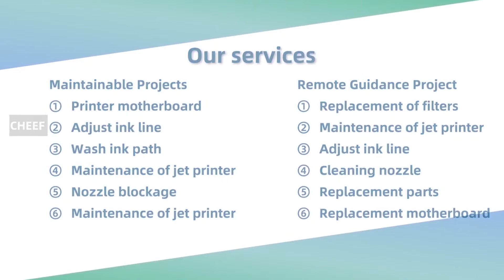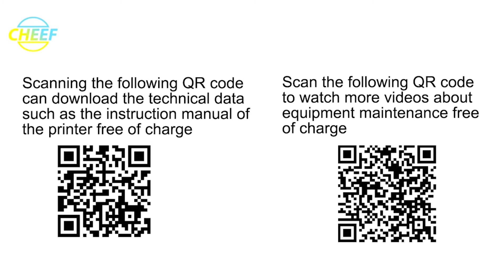Do you know CF-7500 inkjet printer how to remove ink core?